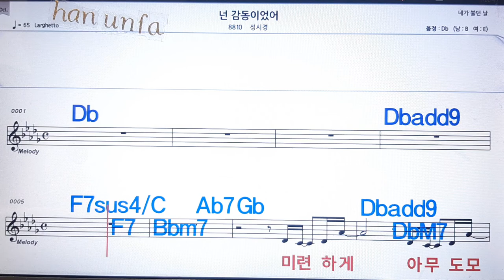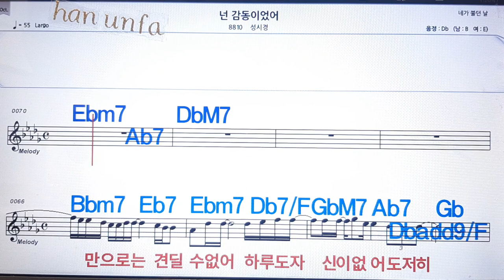넌 감동이었어/성시경💋노래방 반주*기타 코드 악보*가라오케💖Karaoke*Sheet Music*Chord*MR